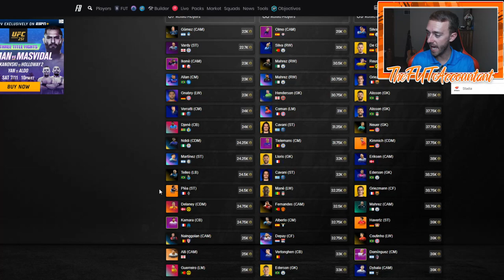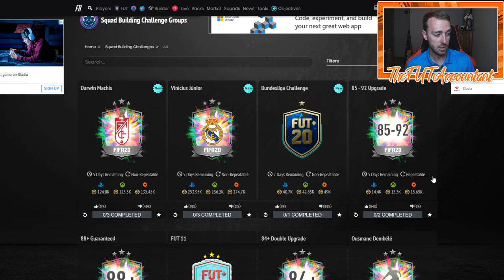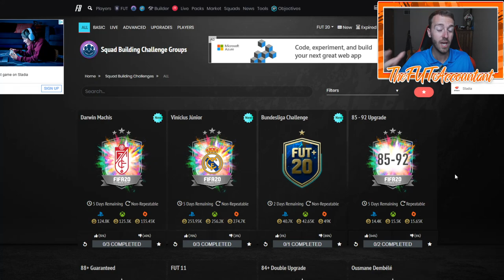VINICIUS SUMMER SHOWDOWN SBC! NEW SUMMER HEAT VOTE TODAY? FIFA 20 Ultimate Team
We got an insane Summer Showdown SBC today in FIFA 20 Ultimate Team! Will we see another Summer Heat player vote today?